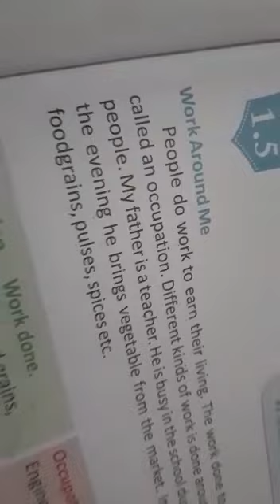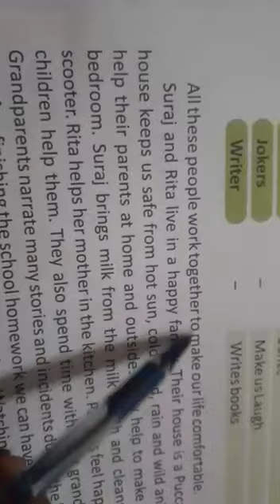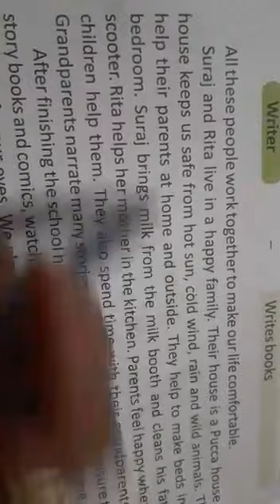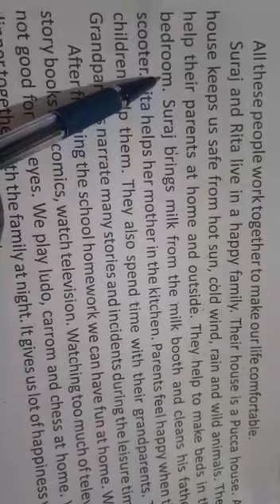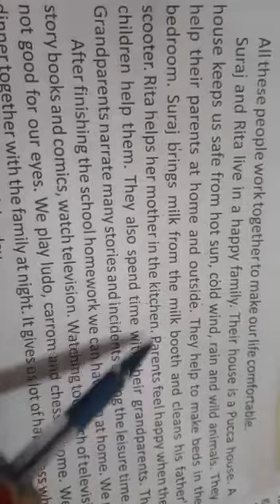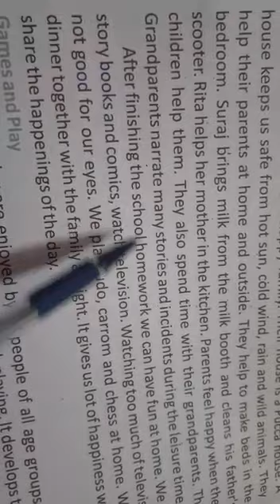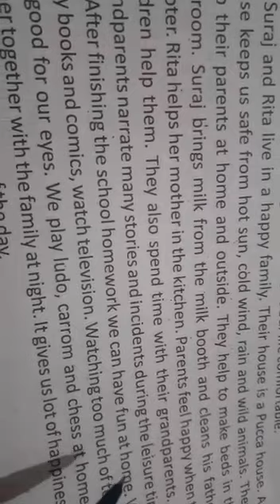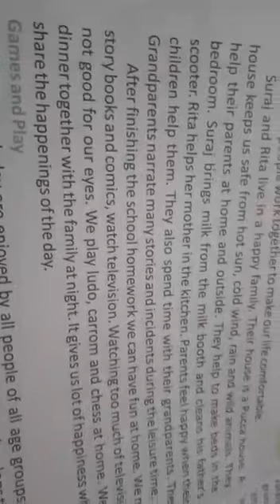Class-3, Sub- Science, Chapter- 1.5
Shalini didi ji